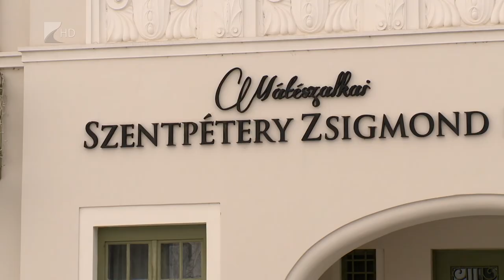Kihelyezett képzés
Kihelyezett képzést indít szeptembertől Mátészalkán a Nyíregyházi Egyetem. Csecsemő- és kisgyermeknevelő, valamint gépészmérnök alapképzés kezdődik a Szentpétery Zsigmond Kulturális Központban. A képzéstől azt várják, hogy segít a fiatalokat a városban tartani.